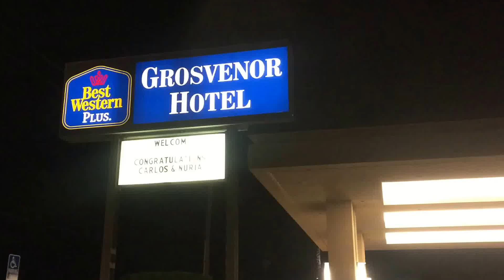Wedding... Boda... @ Best Western Plus Grosvenor Airport Hotel